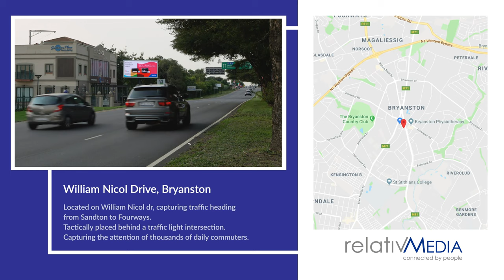William Nicol Digital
William Nicol Digital is strategically positioned in Bryanston, on the ever-busy William Nicol drive. This site places brands at the centre of a network of highly diverse consumers.  Surrounding areas are flooded with commuters, residents, shopping areas, car dealerships etc.

The screen is positioned en route to the freeway out of Sandton towards Bryanston, Fourways, Lonehill and surrounds. This site is positioned behind a traffic light intersection which allows for slow-moving traffic and a longer viewing period which enhances a viewer’s contact time with the site.